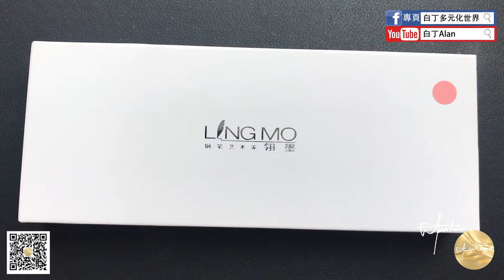Fountain pen review鋼筆評論 67 Lingmo翎墨Lorelei水妖